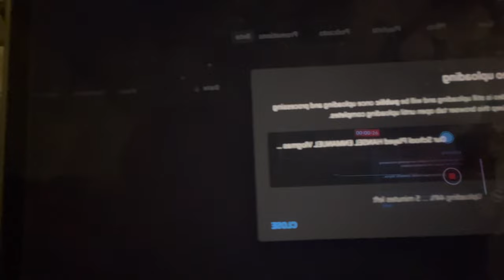STRIKE THREE Vlogmas Day 13. | IamXimir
This is day 13 of vlogmas.